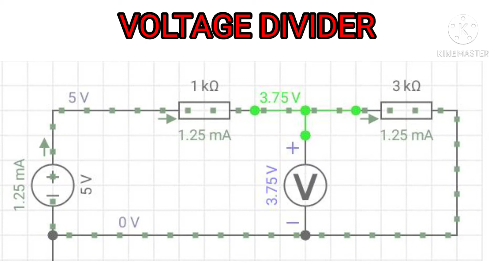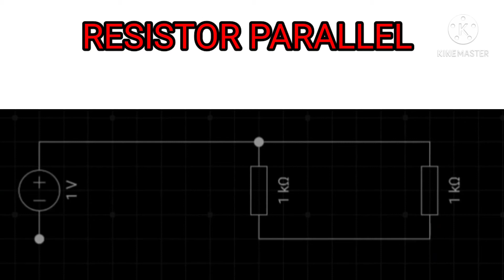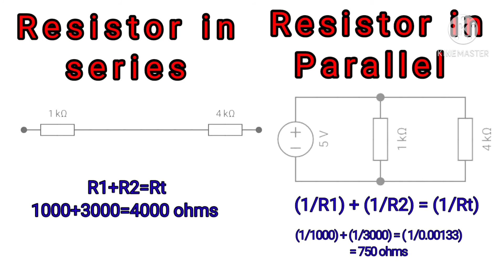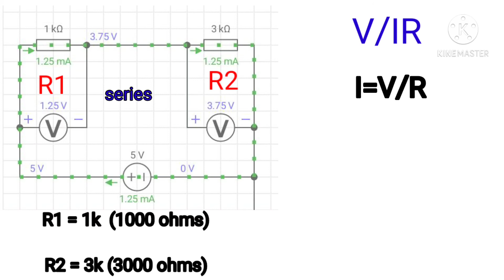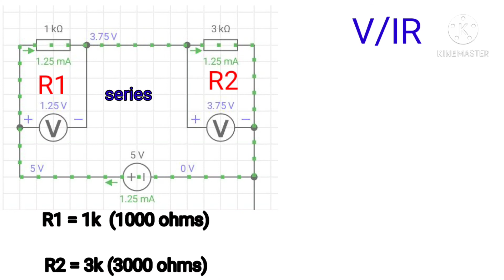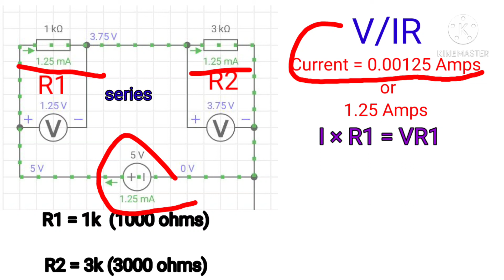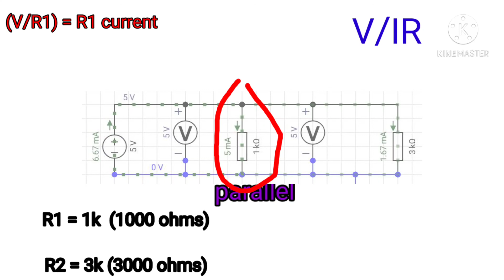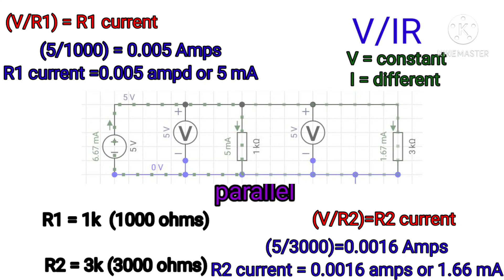Voltage divider part 1 in tamil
Resistor in series
Resistor in parallel